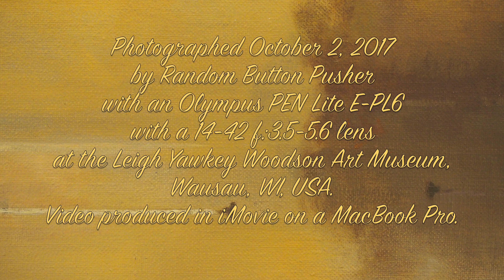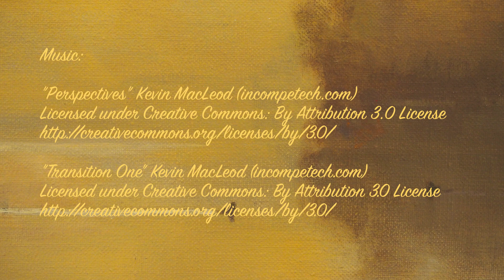Birds in Art 2017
Take a closer look at many of the works in the 2017 edition of the Birds in Art exhibition at the Leigh Yawkey Woodson Art Museum in Wausau, WI, USA. It's the premier bird art show in the world! On view September 9-November 26, 2017, the show then travels to several other locations. for a list of the other venues and dates.